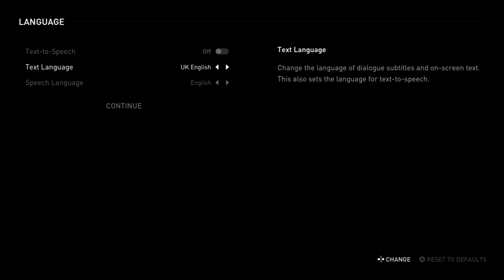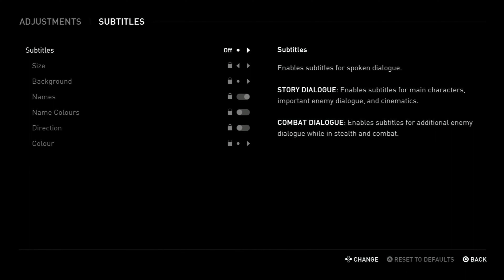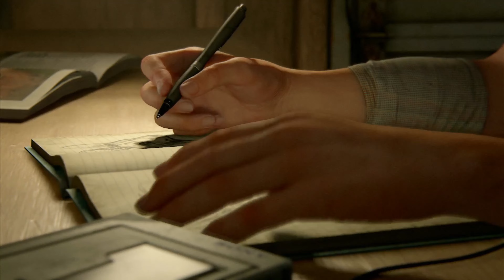Last Of Us Part 2 - part 1 - The Perfect Start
Hello guys ,
welcome to The Last Of Us Part 2  ,
comment which games u want to see here on the channel
pls show some love